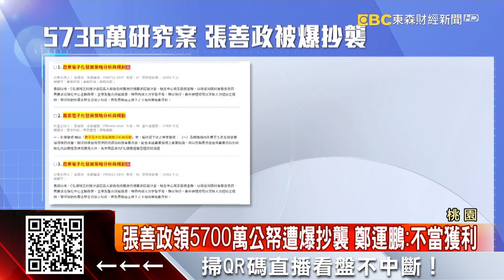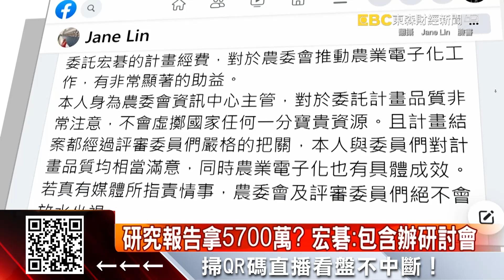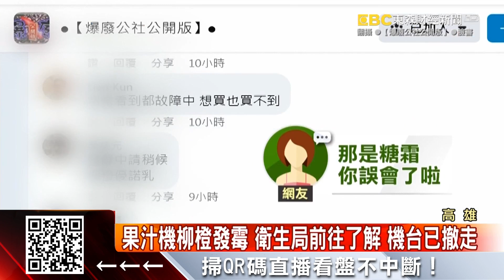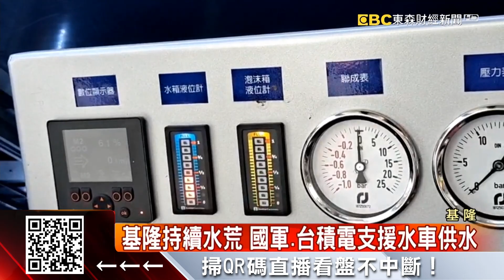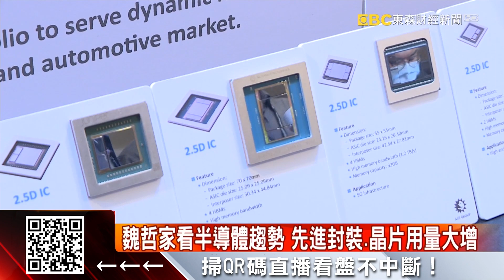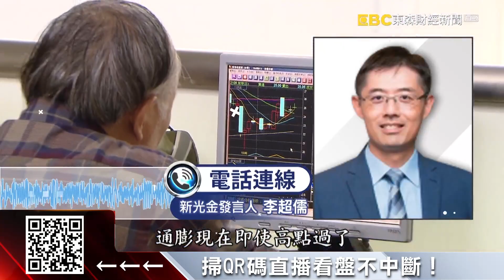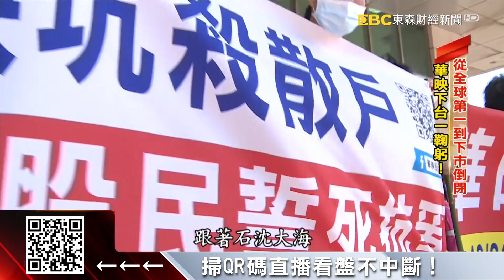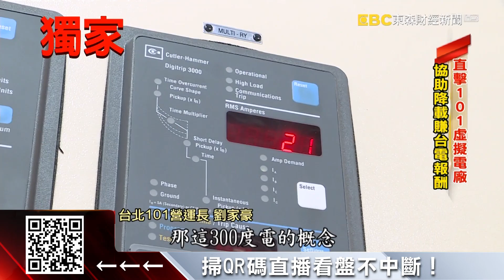張善政領5700萬公帑遭爆抄襲 鄭運鵬：不當獲利-劉佩綺《東森財經晚報》2022／08／30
張善政領5700萬公帑遭爆抄襲 鄭運鵬：不當獲利
說好的新鮮呢？賣場內現榨果汁機柳橙竟發霉
最新》基隆持續水荒 國軍、台積電支援水車供水
被炸過？屏「戰爭風」透天厝 總價288萬吸人潮
獨家》環保材質濕熱易壞 中古車耐用性大考驗
暗諷三星！台積電3奈米將量產 魏哲家「好看還實用」
金控最慘上半年！國內外投資虧逾8千億創高
還欠薪！大同旗下華映負債418億 宣告破產
獨家》電力救火隊藏身101 獨家直擊「虛擬電廠」